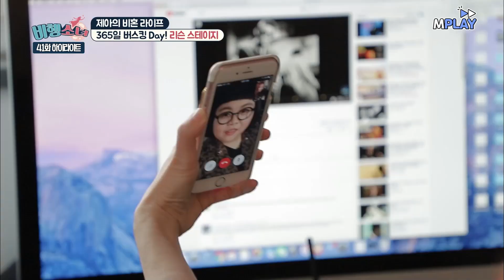"야 밥 사줄게!" 재즈 대모 윤희정을 홀린 끼쟁이 제아😘ㅋㅋㅋ [비행소녀]ㅣMBN 20180611 방송